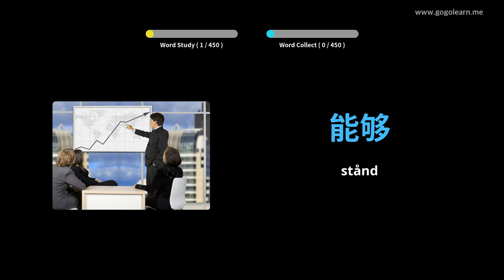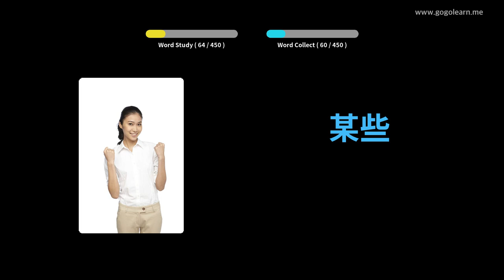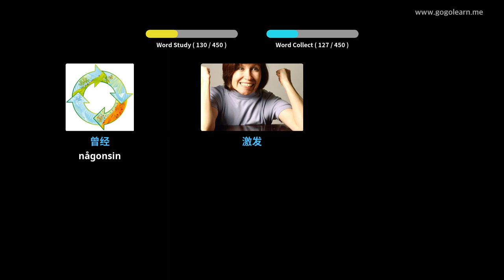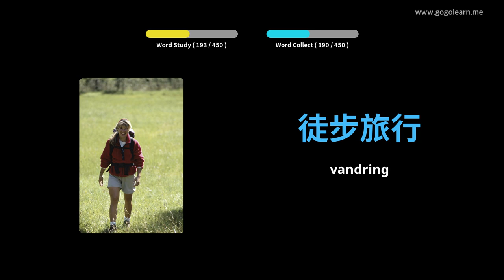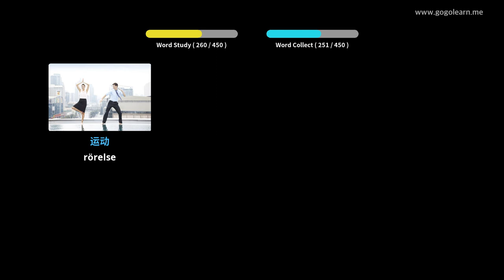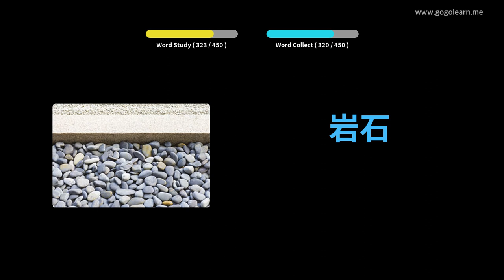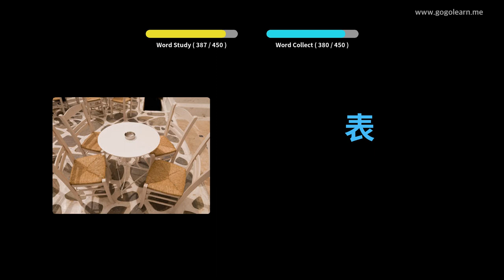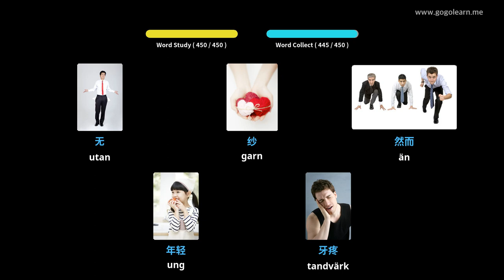Lär Dig Kinesisk Genom Bilder |Kinesisk Ordförråd Grundskola | Golearn